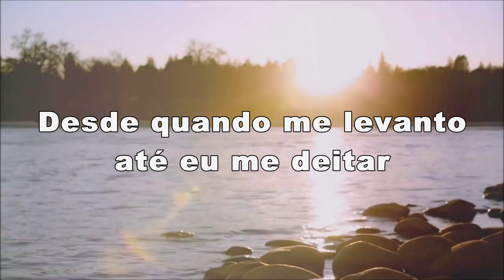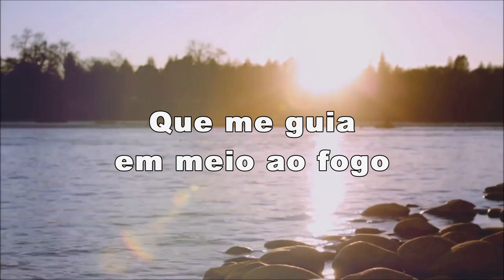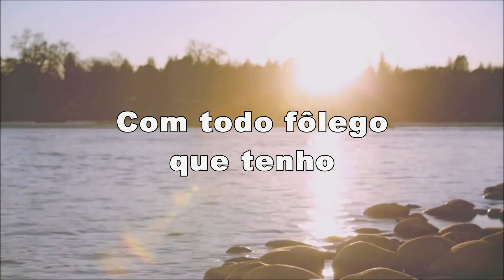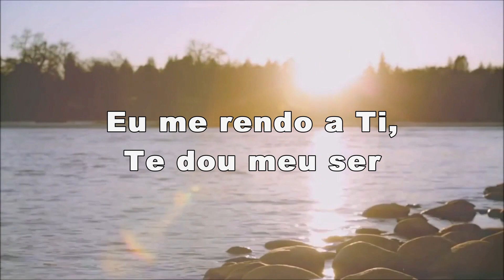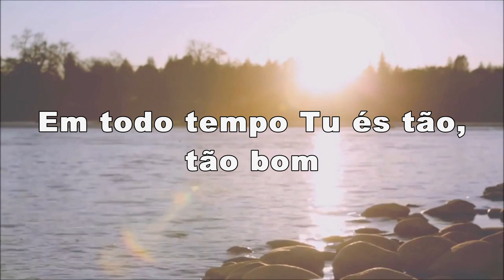Isaías Saad - Bondade de Deus (Letra)